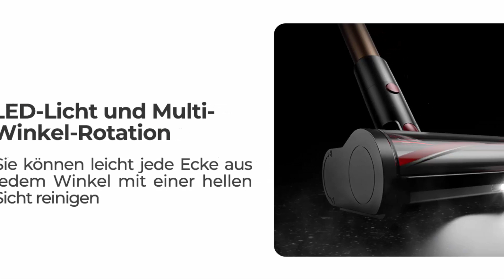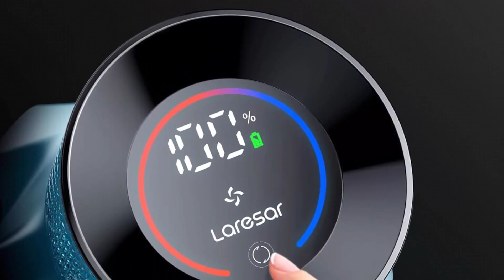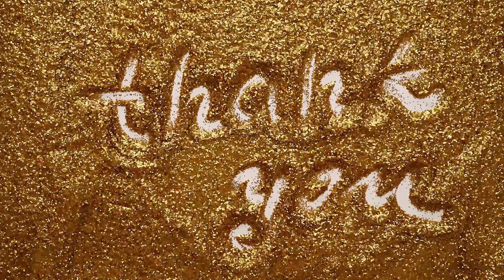Laresar Ultra7 Akkustaubsauger Review – Der kraftvolle Staubsauger für alle Bodenarten?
Entdecke den Laresar Ultra7 Akku-Staubsauger: Kraft, Effizienz und Komfort in einem Gerät!

In diesem Video nehmen wir den Laresar Ultra7, einen der leistungsstärksten kabellosen Staubsauger auf dem Markt, genau unter die Lupe. Erlebe, wie dieser Staubsauger mit seiner beeindruckenden Saugkraft von 45.000 Pa und einer Laufzeit von bis zu 60 Minuten selbst die hartnäckigsten Verschmutzungen beseitigt. Ideal für Haushalte mit Haustieren oder Allergien!

Hauptmerkmale des Laresar Ultra7:

550W Hochleistungsmotor: Bietet unübertroffene Saugkraft für alle Arten von Böden.
Touchscreen-Bedienung: Einfache Einstellung der Saugstufen und Überwachung des Gerätestatus.
Wandmontierte Ladestation: Spart Platz und hält Ihren Staubsauger immer einsatzbereit.
Anti-Tangle-Technologie: Kein Verheddern mehr von Haaren in der Bürstenrolle.
Großer Staubbehälter und effizientes Filtrationssystem: Sorgt für saubere Luft und einfache Entleerung.

Teile das Video mit Freunden und Familie, die auf der Suche nach einem neuen Staubsauger sind oder sich einfach für innovative Haushaltsgeräte interessieren.

💬 Hast du Fragen zum Laresar Ultra7 Akkustaubsauger oder Erfahrungen, die du teilen möchtest? Lass es uns in den Kommentaren wissen!